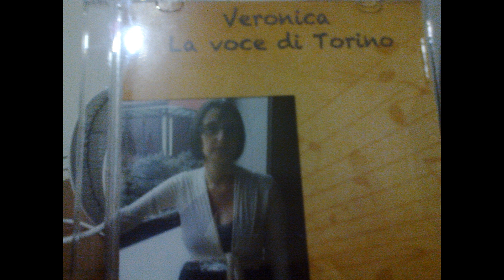angius veronica invisible